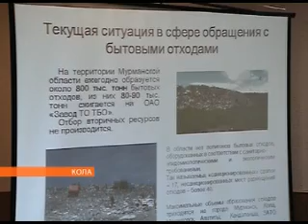Мусорный полигон под Колой. Горожане против